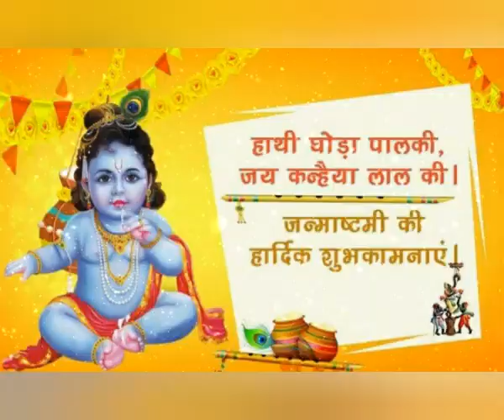Preparations of Janamashtmi# janamashtmi ki tyariyan part -1#MANNAT AND TAVISH SWAG# M Ť VLOGS.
Hello friends.

This is our channel NAUGHTY KIDS.

THIS is the video of Janamashtmi.

In which we show how we make preparations of janamashtmi.

Stay safe
Stay healthy.